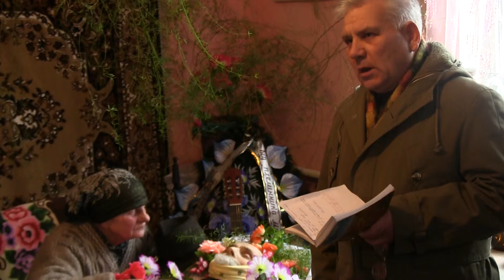Воспоминания о Викторе Бурдейном часть третья